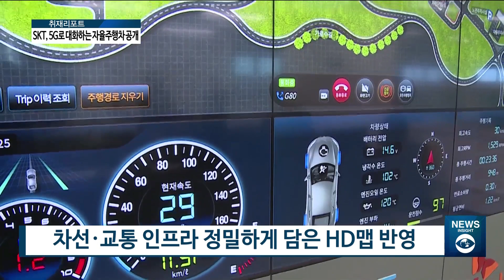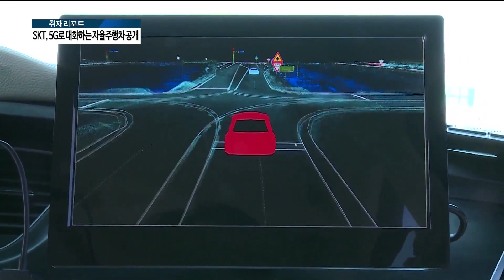[AKTV] "상상이 현실이 되다"…SKT, 5G 자율주행차 선봬